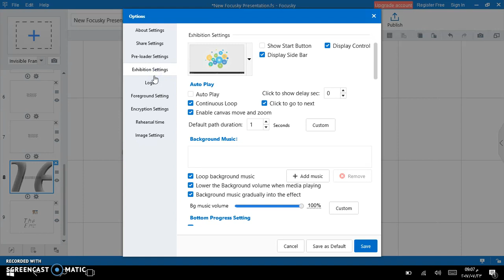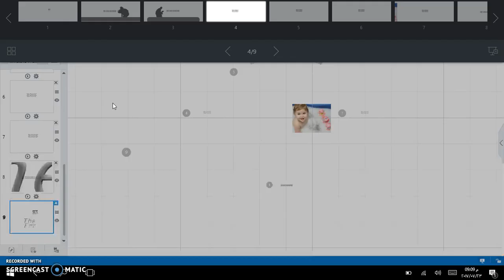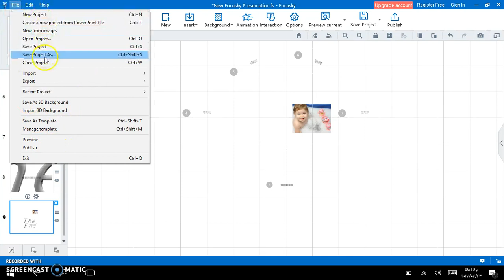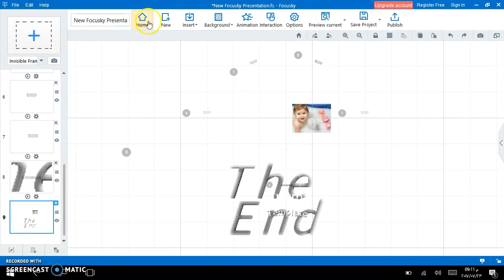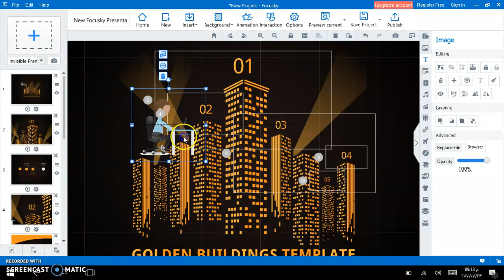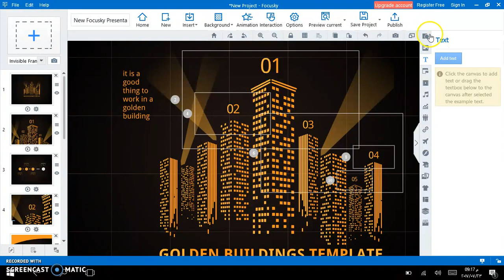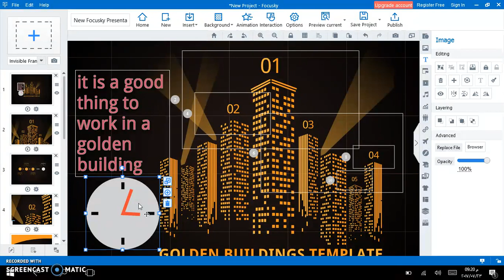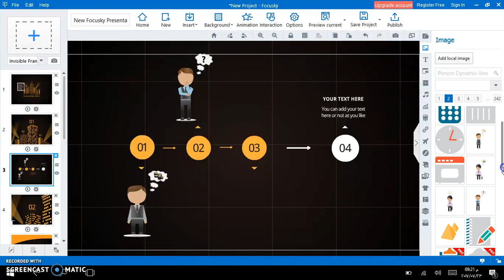Focusky: Tutorial 16, Part 04